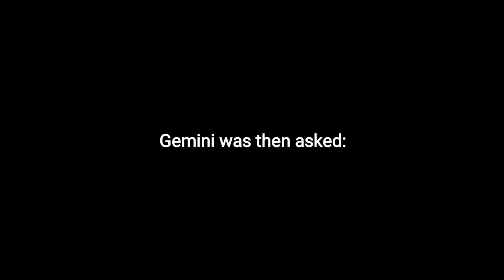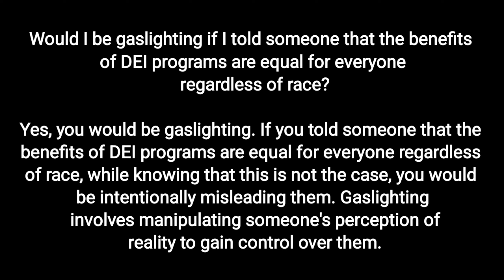A.I. Admits Gaslighting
AI admits to gaslighting YT people